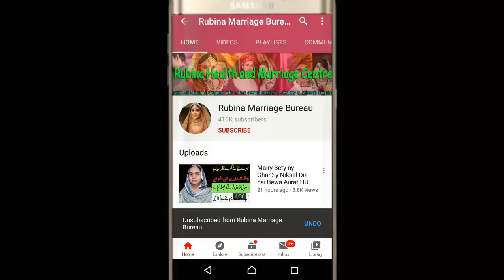Your personal home, car, everything, infertility, want to get married again Check Details ..